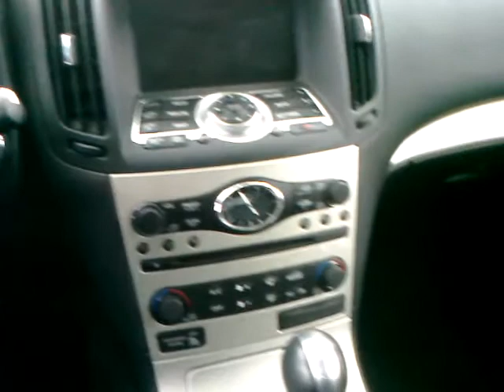Dave's new ride 07 g35 sedan